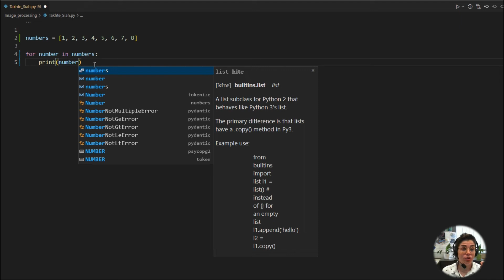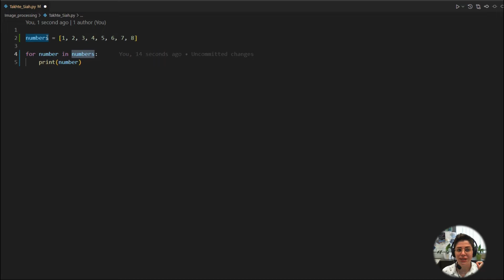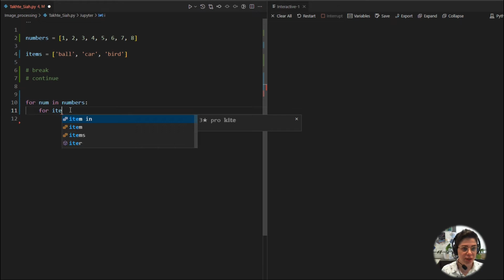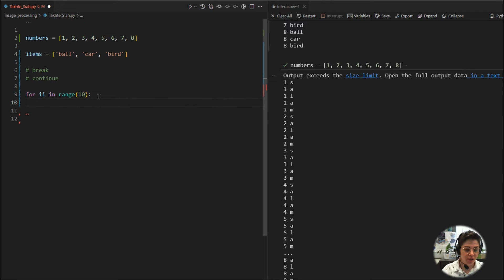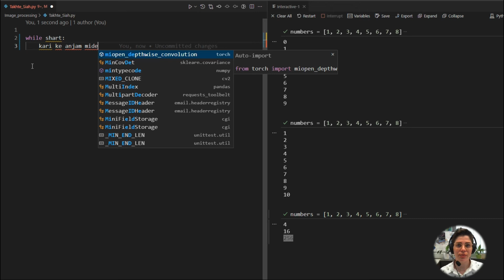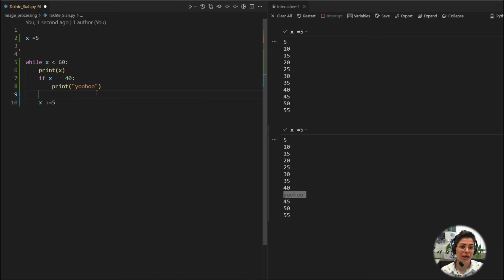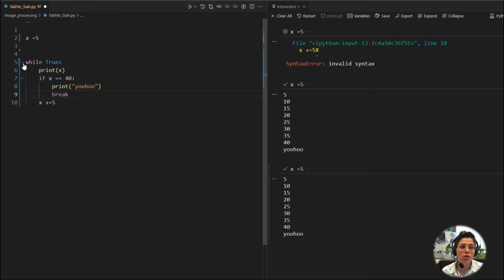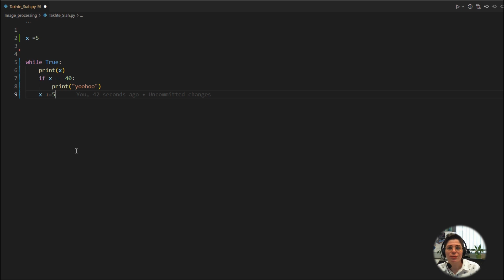آموزش پایتون -9-حلقه ها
آموزش برنامه نویسی  پایتون
Loops
لوپ for
لوپ while
break و continue